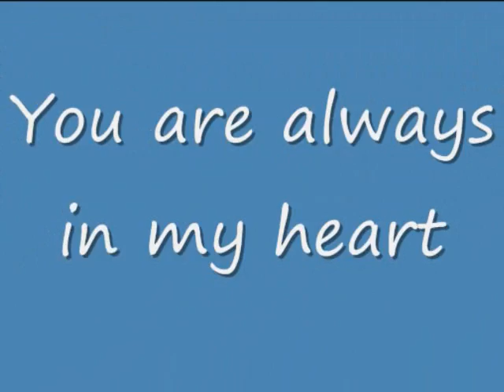MEXICANS by androula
ΔΗΗΩΣ